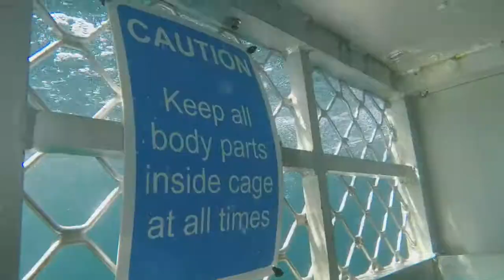Dive with Great White Sharks shot of my life with GoPro Hero5